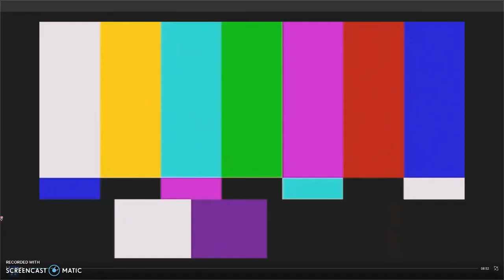Playing pet simulator (for the first time)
Hope you enjoyed.I am horrible at pet simulator